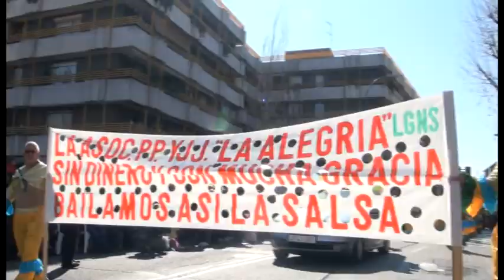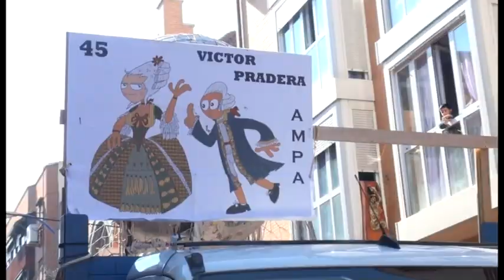Más de 40.000 personas disfrutaron del desfile de Carnaval 2012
En este vídeo se recogen las imágenes y los premios que nos dejó el Carnaval 2012 en Leganés, así como en el barrio de La Fortuna y en el de San Nicasio.

Entre 35.000 y 40.000 ciudadanos disfrutaron del Desfile de Carnaval 2012, organizado por el Ayuntamiento, y en el que participaron unas 1.800 personas integradas en 70 carrozas y comparsas pertenecientes a 58 entidades, asociaciones y colectivos, la mayoría leganenses, aunque también desfilaron grupos procedentes de Madrid, Alcorcón, Parla y Getafe, entre otras localidades.

La comitiva partió a las 11:00 horas, aproximadamente, de la Calle del Maestro para finalizar a las 15:30 horas frente al Centro de Mayores Leganés Uno de la Avenida de La Mancha tras recorrer la Calle Getafe y una Avenida Fuenlabrada a rebosar de vecinos que disfrutaron de lo lindo con tamaño despliegue de carrozas y comparsas, llenas de colorido, ritmo y trabajadas coreografías.